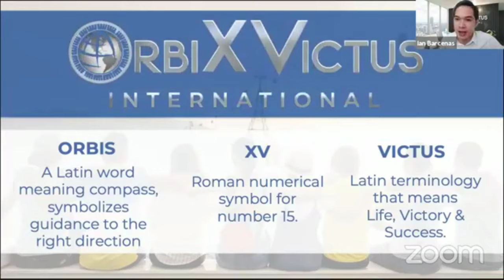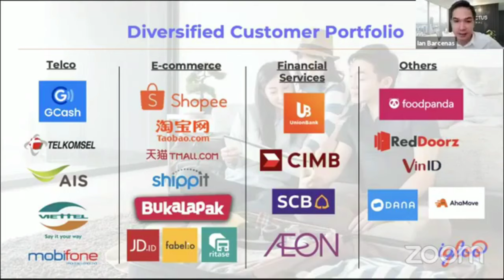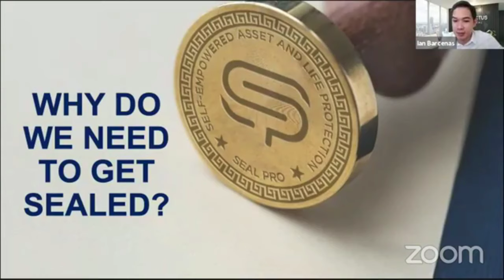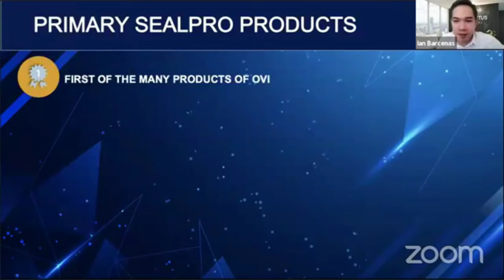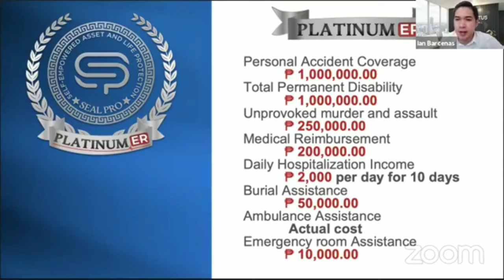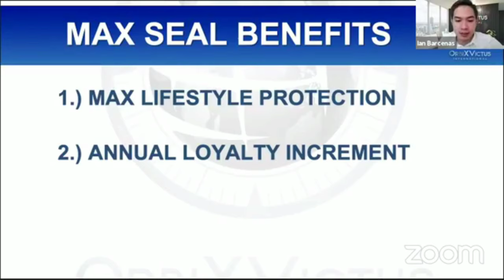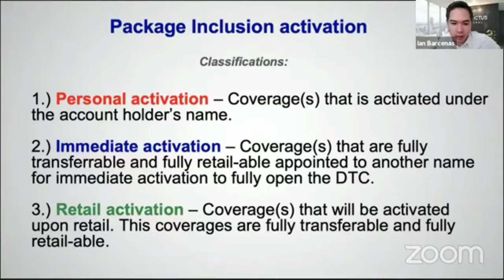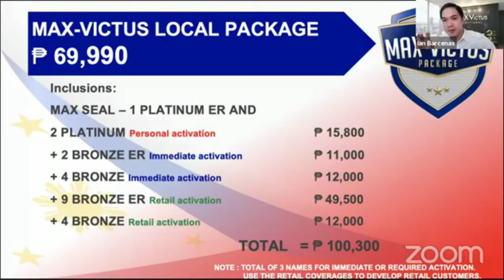OVI-Presentation/insurance/benifits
Sealpro products/bronze/platinumER/Repat Care/ maxVictus. Benefits.